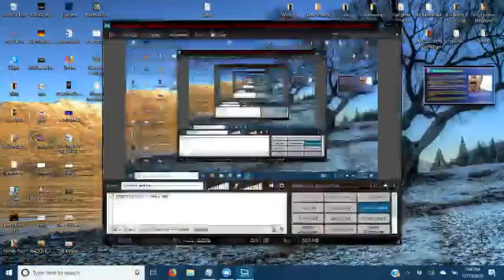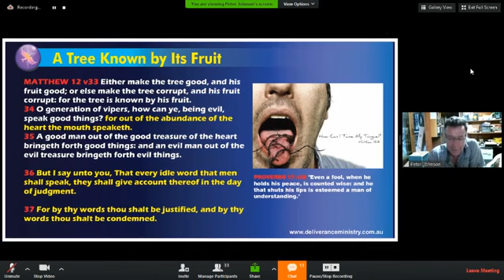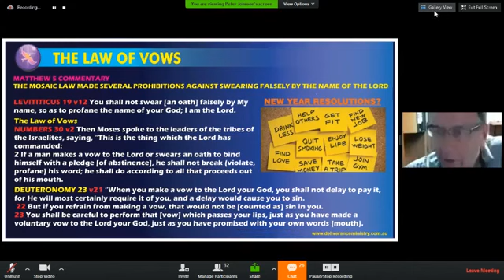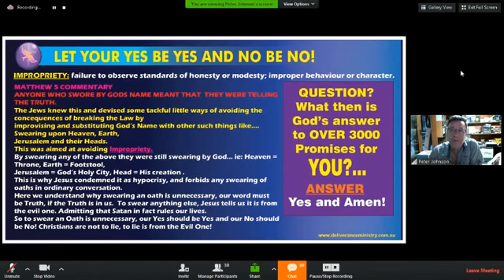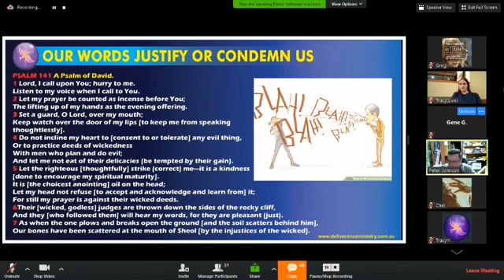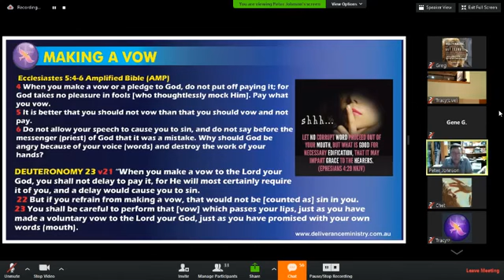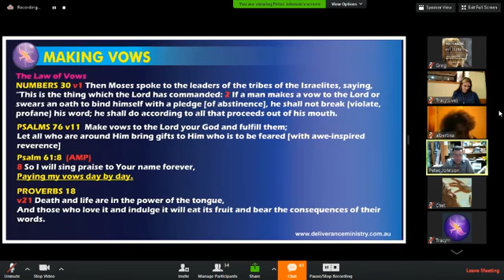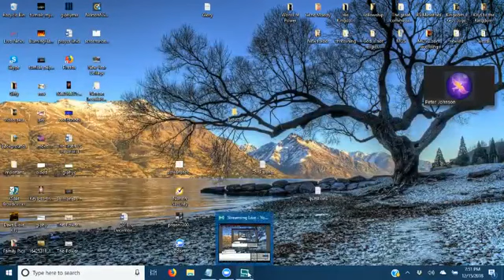The Power of Vows/ Oaths with Peter Johnson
Zoom: Monday night fellowship and deliverance starts at 6pm central time, and the main meeting on Sat starts at 5:30pm central time. 0r meeting number #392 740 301 Download zoom cloud app or sign up for free account or US Toll Meeting ID: 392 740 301 International numbers available EVERYONE'S INVITED!! Open meeting! Come if you NEED HELP!